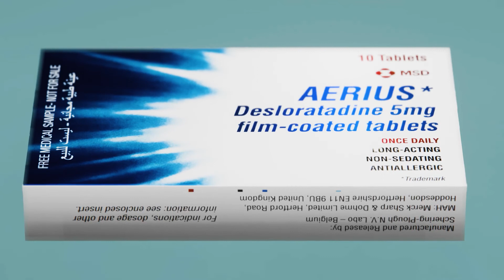Aerius fake ad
Modeled in blender and edited in premier and after effects.